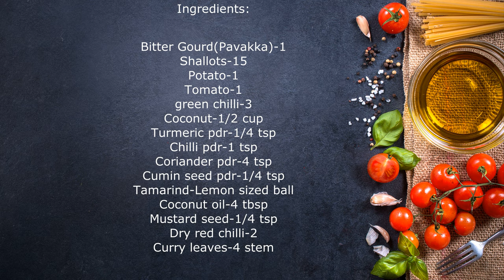കയ്പ്പില്ലാത്ത പാവയ്ക്കാ തീയ്യൽ || Pavakka Theeyal || kaipakka Theeyal || JincyVlogs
Pavakka theeyal is an amazing dish prepared with bitter gourd/pavakka in a spicy, roasted coconut and tamarind gravy..Theeyal is a classic dish in kerala..This is my amma's recipe hope you all will enjoy this video..Don't forget to like,Share&Subscribe..

Ingredients:

Pavakka/Bitter gourd-1
Shallots-15
Potato-1
Tomato-1
green chilli-3
Coconut-1/2 cup
Turmeric pdr-1/4 tsp
Chilli pdr-1 tsp
Coriander pdr-4 tsp
Cumin seed pdr-1/4 tsp
Tamariind-Lemon sized ball